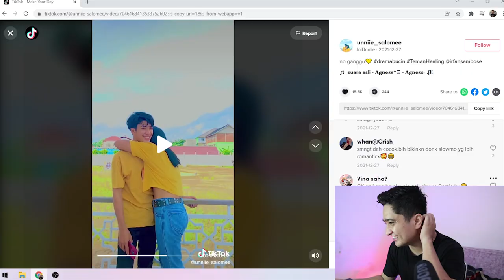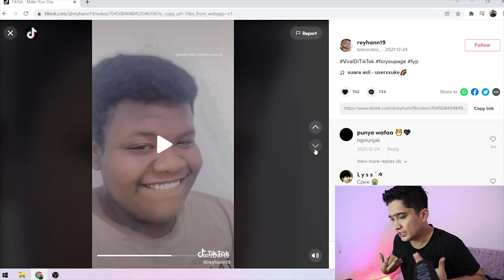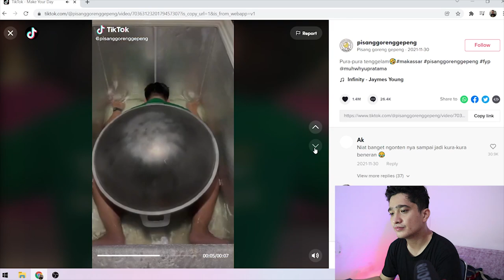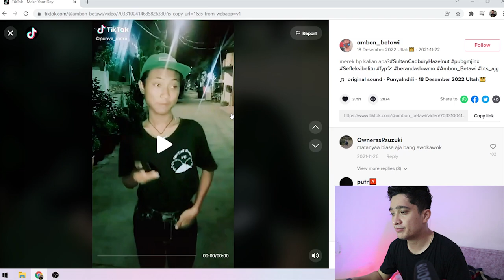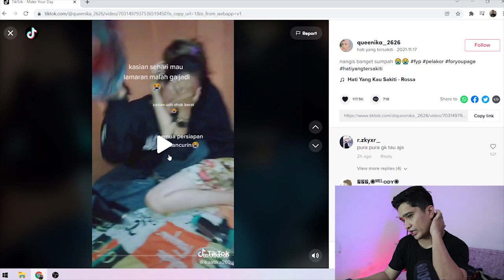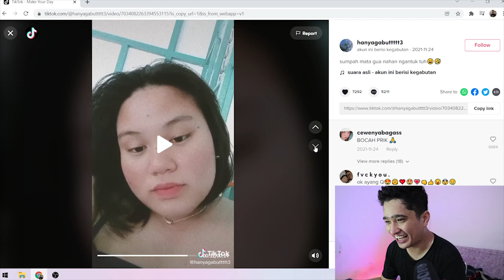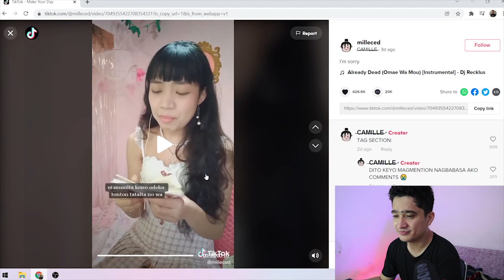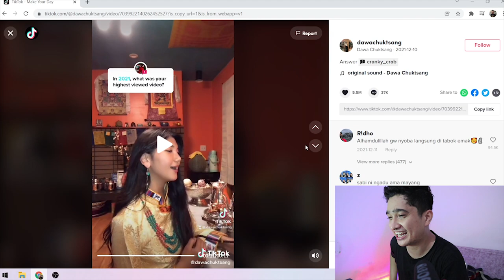FYP TIKTOKKU KOK ANEH YA 😭🤣